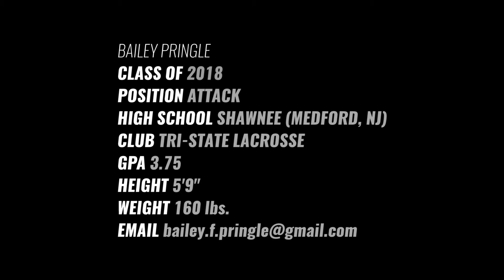Bailey Pringle 2016 Fall Lacrosse Highlights